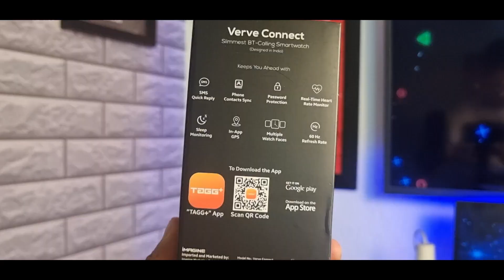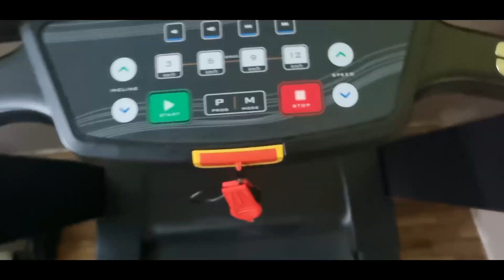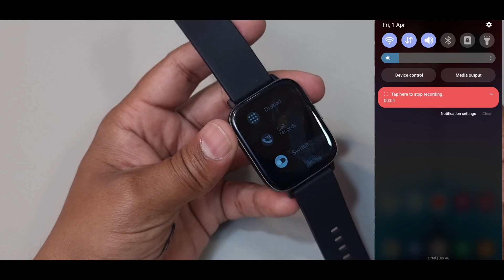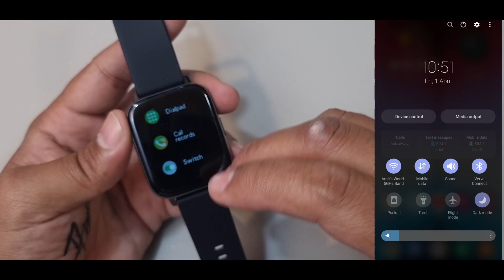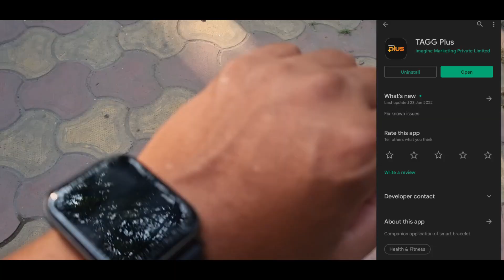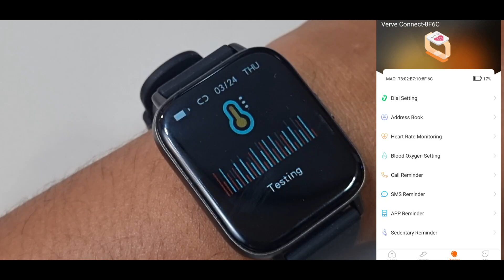TAGG Verve Connect Slimmest Bluetooth Calling Smartwatch | 1.7" Display, Built Mic & Speaker, IP67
TAGG Verve Connect Slimmest Bluetooth Calling Smartwatch
Checkout More on Flipkart

Features :
1.7 LCD Display with 500 Nits Brightness
Bluetooth Calling
In-Built Dial Pad and Contact List (Up to 100 Contacts)
In-Built Mic and Speaker - Play Music on Verve Connect
Talk with Crystal Clear Voice Inputs
360 Health Suite + 24 Sports Modes that India loves
150+ Watchfaces
Up to 5-Day Battery Life
Application- TAGG Plus
With Call Function
Touchscreen
Fitness & Outdoor
Battery Runtime: Upto 5 days
Let's be on Social :
Thanks,
Data Dock